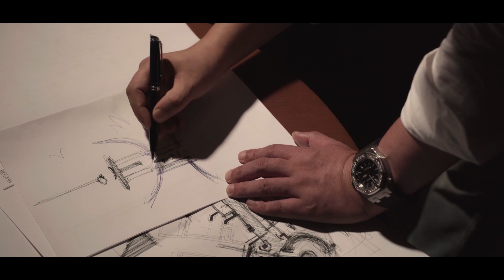Glass Palace Spa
designed by MOSOM DESIGN.